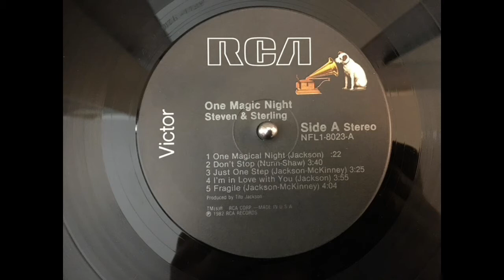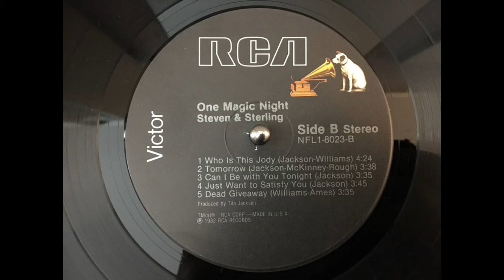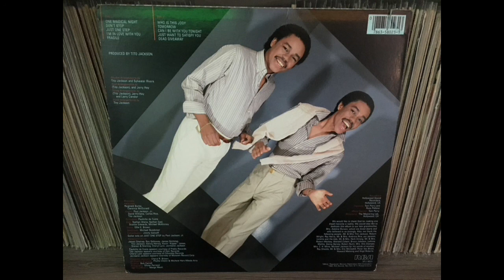STEVEN & STERLING - Tomorrow.(1982)